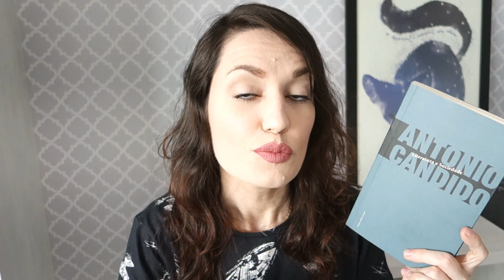5 livros sobre a literatura! | Estante Diagonal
Neste vídeo a Bel vai falar sobre 5 livros que falam sobre a literatura, sua teoria, crítica literária, etc.

❤ Compre online e ajude o canal crescer:

Joice Cardoso
Caixa Postal 1531
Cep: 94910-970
Cachoeirinha - RS

e Biblioteca Youtube